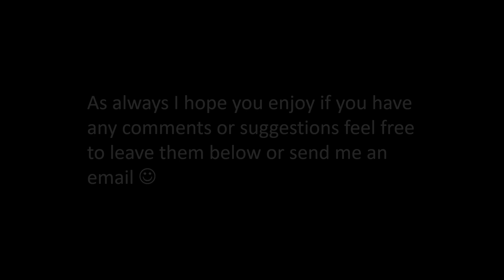Java Game Development TimeLapse || Part 11 - Workbenches!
Welcome back to another week of development on the 2D java game! This week is just working on the workbenches and getting the menus set up for them along with some scrolling text pop ups.

If you have any suggestions for future upgrades for the game or for a new game or series you like to see feel free to let me know and ill see what i can do :)

Track Name: Oh So Fine